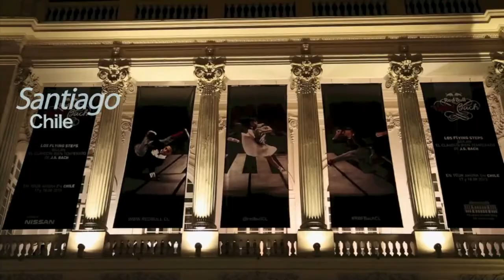Flying Steps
Editing by Igor Sokur
Friends, you can voluntarily express your gratitude by taking part in the life of my music account and help expand creative horizons, maintain accessibility and develop activities by making a voluntary donation of any amount using the electronic payment system.
🙏THANK YOU to everyone who helps in word and deed! Any contribution you make is worthy of respect and gratitude!😍